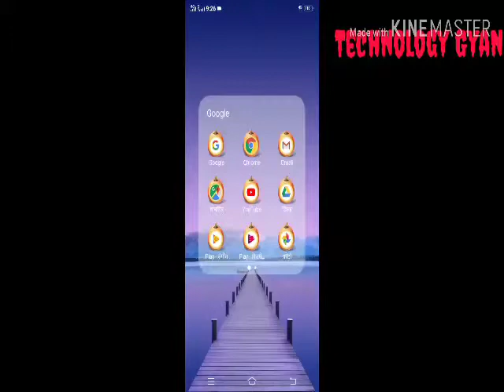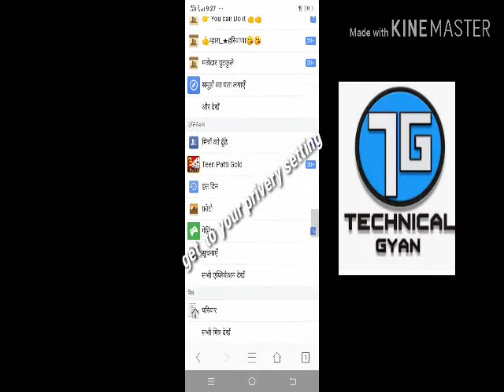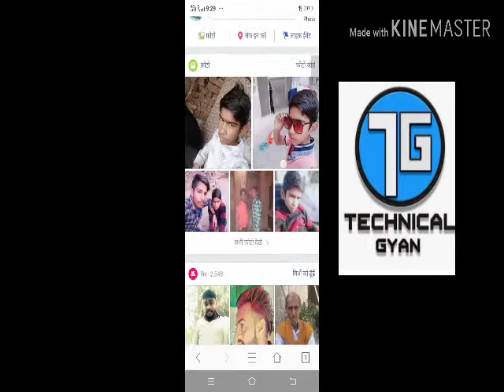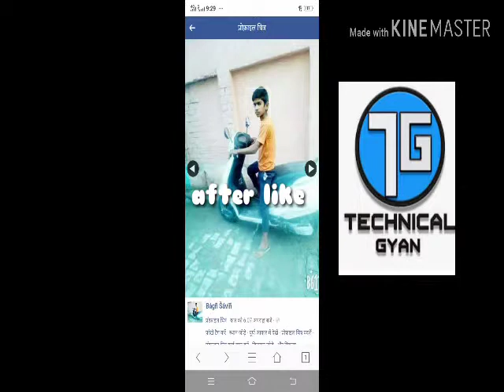How get 30000likes 2019#savin bagri # technology Gyan🐱🐭🔰🔰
Savin bagri